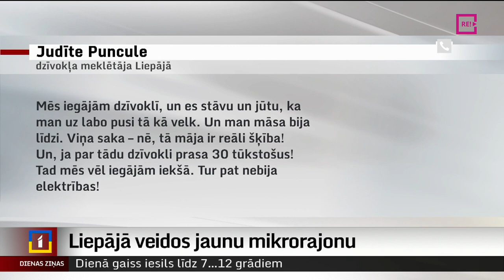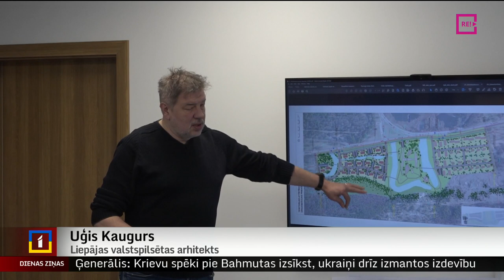Liepājā veidos jaunu mikrorajonu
Arvien vairāk iedzīvotāju izvēlas dzīvot ārpus Rīgas, taču viens no būtiskiem šķēršļiem citās lielākajās pilsētās ir dzīvokļu pieejamība. Dzīvokļi ir dārgi, un  piedāvājums ir niecīgs. Liepājas domē šodien nolemts veidot jaunu mikrorajonu ar aptuveni 400 dzīvokļiem, taču daļa vietējo iedzīvotāju nav apmierināti, ka zaudēs pastaigas vietu piejūras mežā. Turpina Anna Audare no TV Kurzeme.